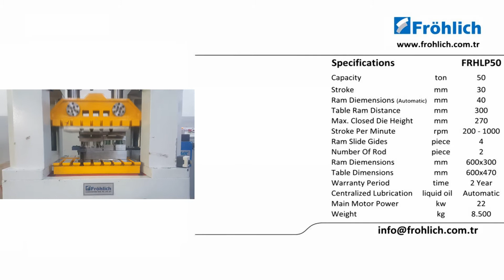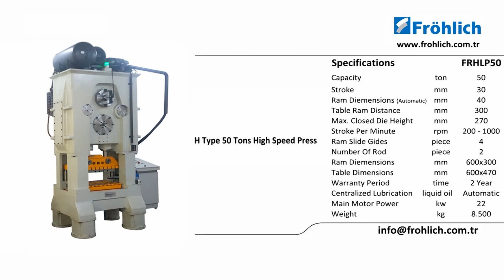H Type 50 Tons High Speed Press - 50 Ton Laminasyon Presi - Terminal Production Line